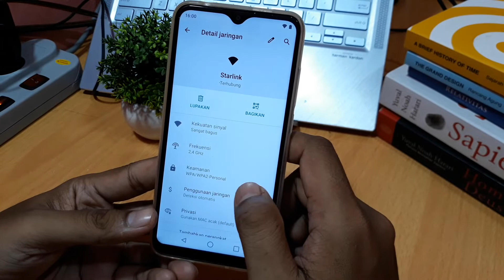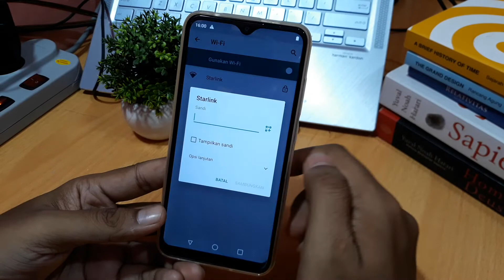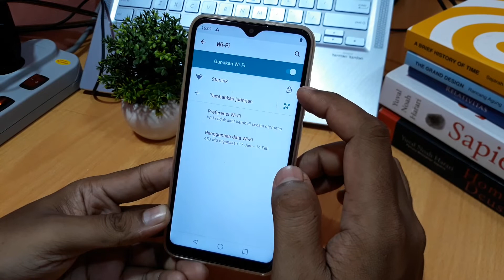Cara mengatasi wifi disconnect sendiri di android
Bagaimana untuk membaiki wifi memutuskan sambungan sendiri pada android